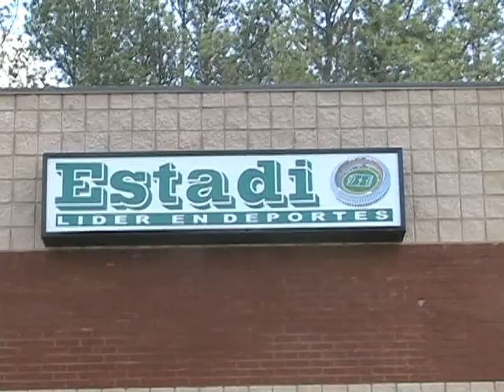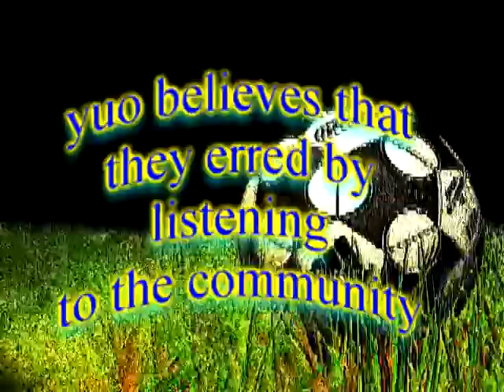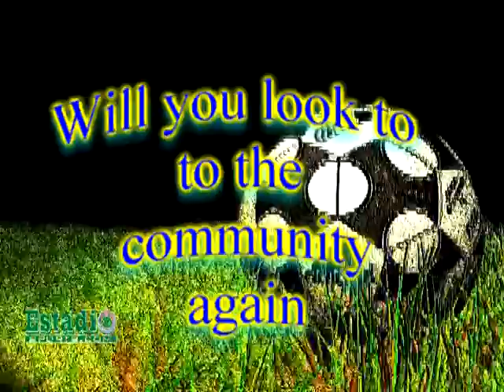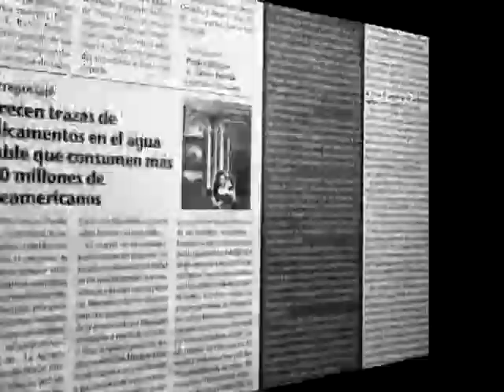BORIS JERKUNICA.mpg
El propietario de Atlanta Silverbacks habla del por qué sacó a Jose Manuel Abundis como técnico y dejó a su asistente Alex Pineda Chacón y muchas otras cosas más.